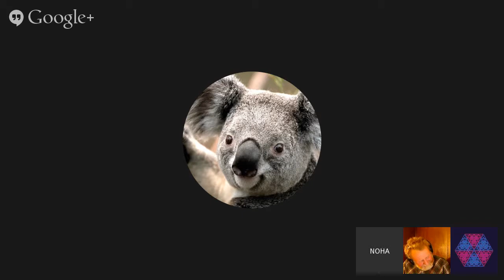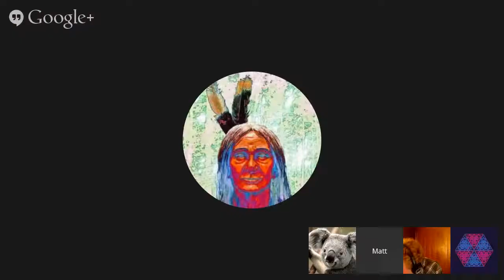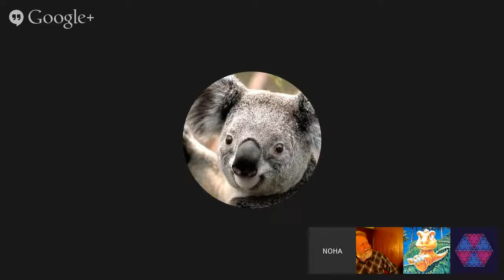Melkinah About Job Search And Grindal Channeled By Max. April 25, 2015